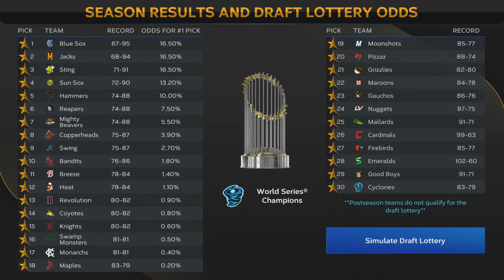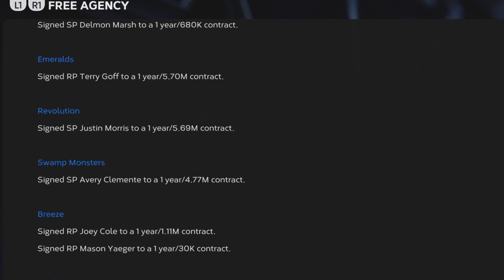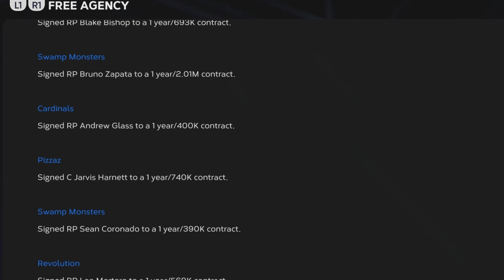BREAKING THE BANK | Season 4 Offseason | MLB The Show 23 30 Team Custom League Franchise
The GGBL has returned! Coming back from MLB The Show 21, the GGBL (Goldglover Baseball League) will hit the refresh button with an all new custom league with an entirely custom roster.

Returning to the GGBL are some of your favorite players from The Show 21, Kenneth Alexander Jr., Bendito Ramriez, Cash Fortuna, Han Berger, the Lederman Bros., and many more. Players from GG9's Chicago Cubs series have also been included in this roster.